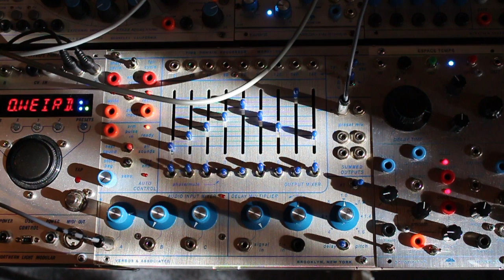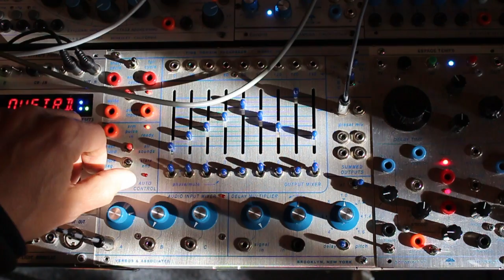11 26 21 Buchla 288v and voices [08]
288v output sent to Eventide H9 for additional effect when the H9 is not in bypass mode.